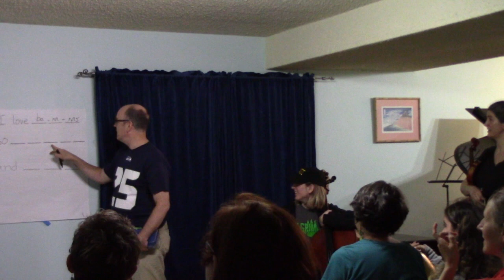Hero's Journey: A Violin/Improv Comedy Show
Holly Eckert, narrator and violinist, and Dwight Beckmeyer, pianist.
14:00 - Morning's Greeting from the Peer Gynt Suite by Edvard Grieg
23:30 - Canzonetta: Andante, 2nd movement from Violin Concerto in D by Tchaikovsky
33:40 - Sonata No. 3 in D Minor, "Ballade" by Eugène Ysaÿe
47:28 - Danse Macabre by Saint-Saëns
58:18 - Liebesfreud by Fritz Kreisler
1:07:22 - I Love Rock 'n' Roll by Joan Jett, arranged by Holly Eckert-Lewis